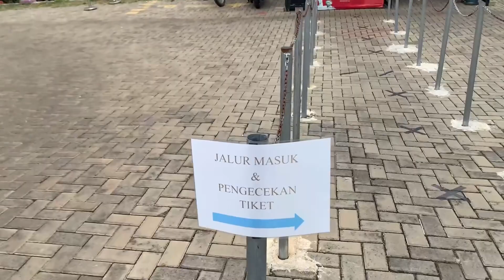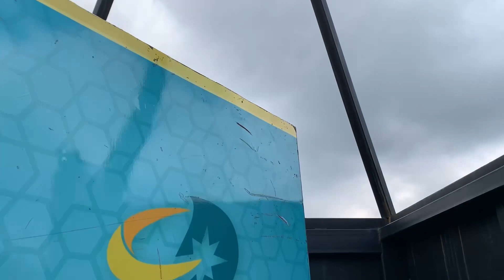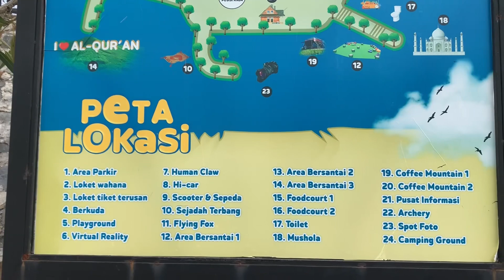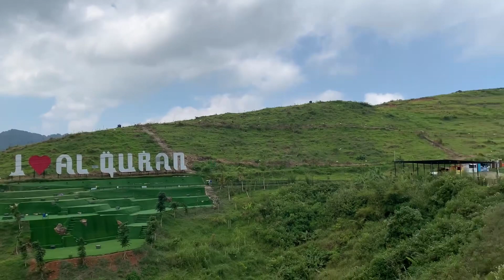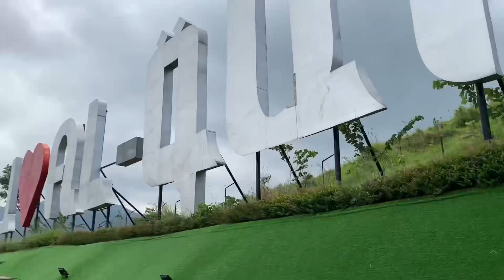Cicalengka Dreamland Bandung Timur !